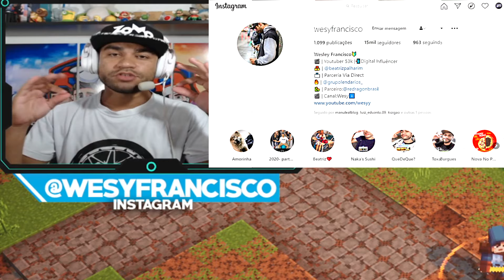MINECRAFT DUNGEONS - EU E O TODÃO ENCONTRAMOS UMA COISA DIFERENTE NA CAVERNA - (WESY)#04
💥CANAL DOS LENDARIOS:@LariGOD_

💥 CANAL DE VLOG: @WesleyFrancisco

🎥🔥 EQUIPE LENDÁRIOS 🔥🎥
🔥 @LariGOD_    • (CANAL OFICIAL DOS LENDARIOS)
🔥   @AllissonGOD      •  AllisonGod(12:00)
🔥  @MOSCARDI        • Mosca (12:30)
🔥  @wesy     • Magrelo (12:50)
🔥 @matracao       • Matracao (13:30)
🔥  @ANDRIELY     • DRIKA (14:15)
🔥  @NIKIZERA       • Menor

Mods: @fuxsz

CONFIGURAÇÕES DO MEU COMPUTADOR:
- Processador: INTEL i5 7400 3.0ghz 1151 7º GERAÇÃO
- Placa de Video: NVIDEA 1050ti 4g
- Memoria Ram : 8g DDR4
- Hd - 1Tera
- Mouse - Razer DEATHADDER ESSENTIAL
- TECLADO - Basico
- Fone - Basico
- Microfone: Basico
- Tela: 1-19´´ 60hz / 2-15´´ basico